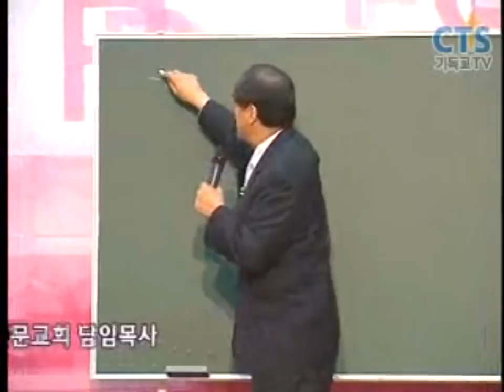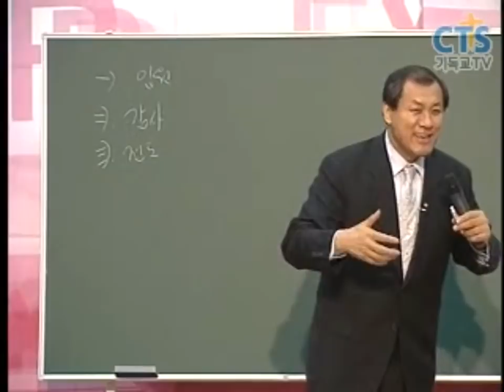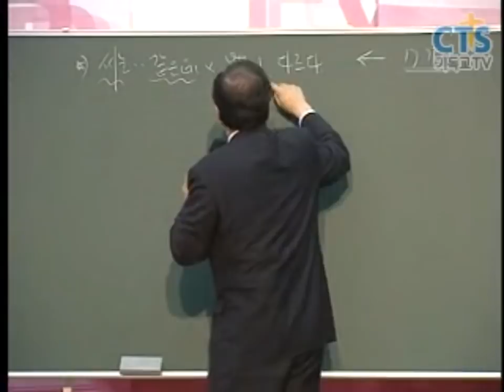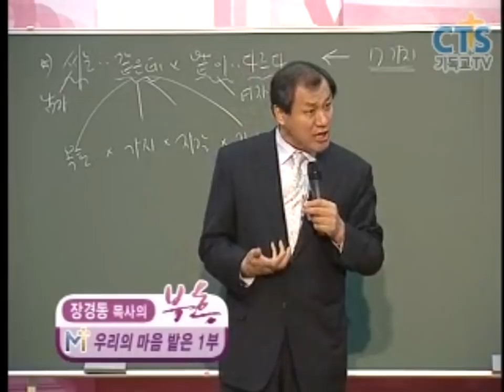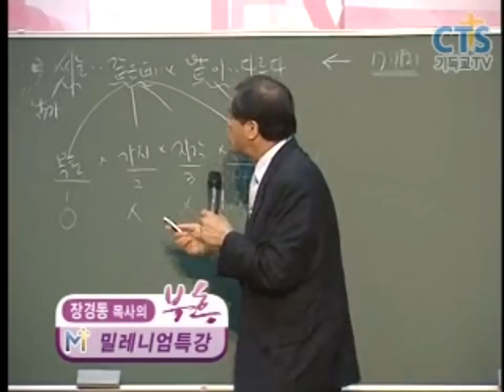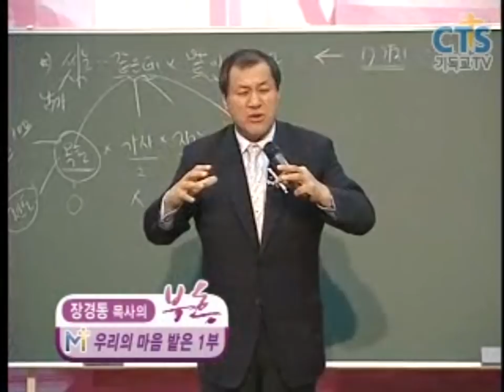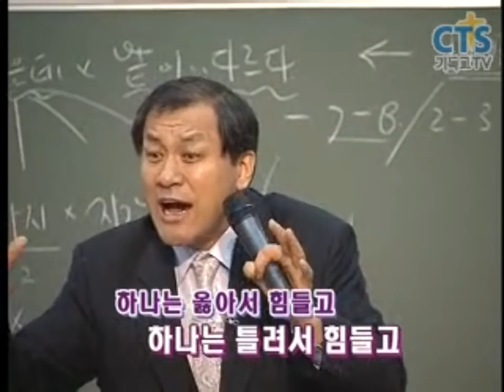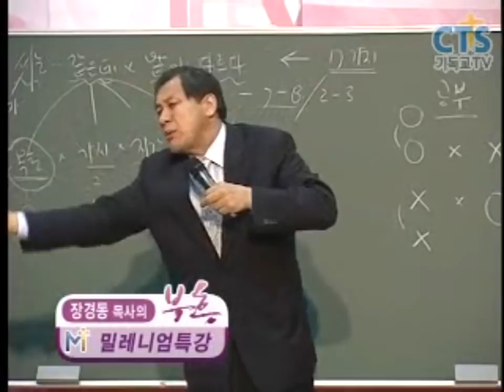장경동목사의 부흥특강 - 우리의 마음 밭은 1부(크리스천을 바라보는 시선! 기준이 다르다!)